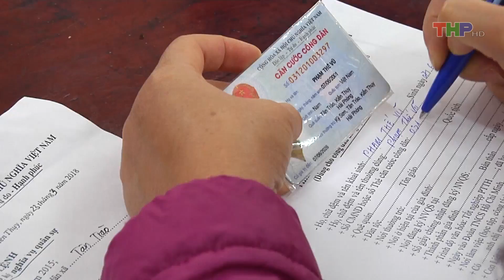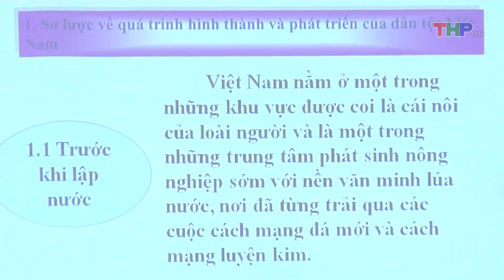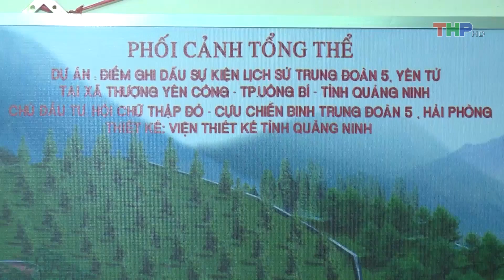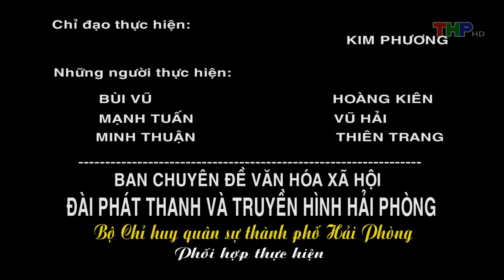Quốc phòng Địa phương (10/4/2018)